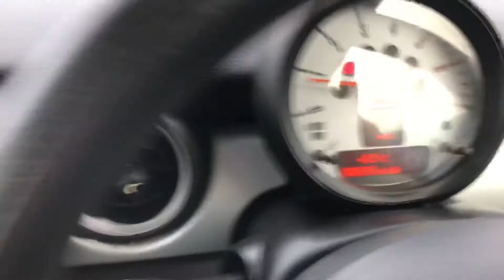2013 Mini 1.6 Cooper D